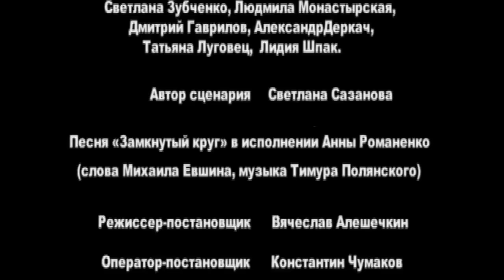НАСТОЯЩАЯ МЕЛОДРАМА,ГДЕ НЕТ ЭКШНА и БОЕВЫХ СЦЕН,А ВСЕ ВНИМАНИЕ УДЕЛЕНО ЭМОЦИЯМ! От Тюрьмы и от Сумы!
Близкие подруги Сашенька и Наденька, несмотря на полное отсутствие мужчин, достойных звания будущего мужа или хотя бы надежного любовника, упорно наступают на одни и те же грабли и ловят шишки от случайных связей. Если бы девушки окончательно обиделись на сильную половину человечества и нашли счастье в друг друге, картина обрела бы обреченно-феминистический подтекст. Но закадычные подружки упорно продолжают встречаться с мужчинами. Саша умудрилась ввязаться в отношения с альфонсом, чуть было не лишившим ее жилья. Она очень переживает, впадает в депрессию и помышляет о суициде, от которого спасается только благодаря верной Наде. Долг платежом красен. И вскоре приходится помогать уже самой Наде: последний любовник встречается не только с ней. Девушки ищут соперницу и в конце концов нападают на след преступления. В процессе расследования выясняется: может быть, мужчинам можно верить, и у героинь есть надежда на счастье в жизни.